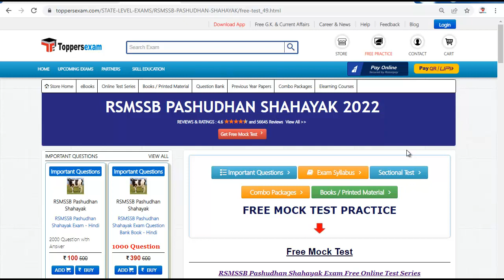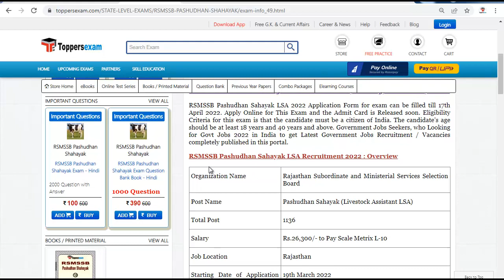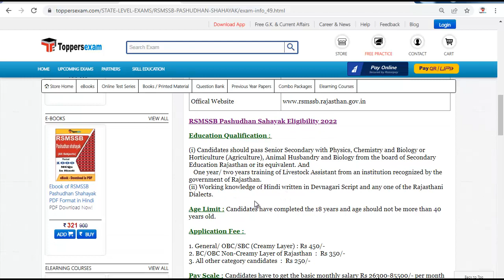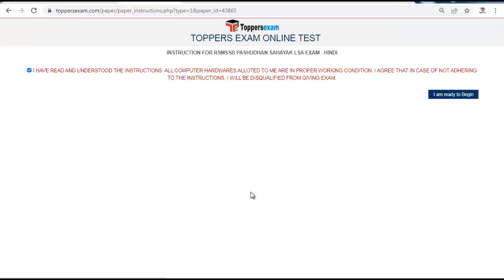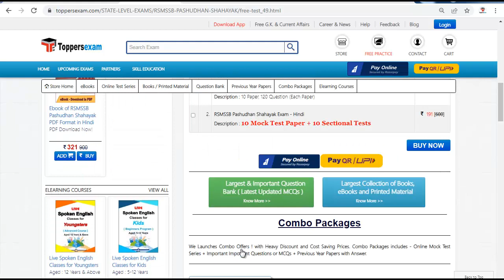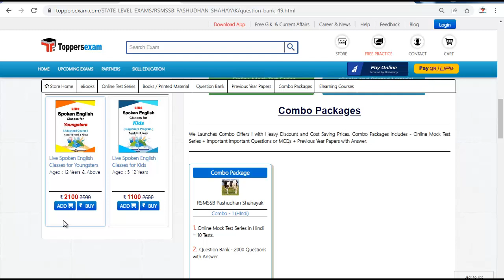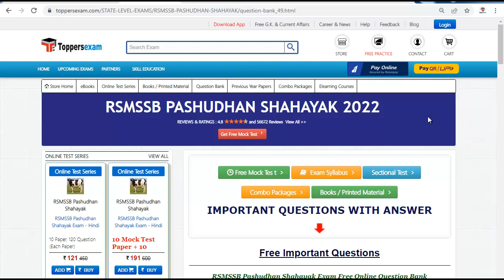RSMSSB PASHUDHAN SHAHAYAK Syllabus & Exam Pattern 2022 | Mock Test | Important MCQ | Questions Paper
RSMSSB PASHUDHAN SHAHAYAK    Exam 2022 Detailed, Update Syllabus & Pattern. For Recruitmentof RSMSSB PASHUDHAN SHAHAYAK    2022  we Provide Books, eBooks, Booklet,Sample Paper, Solved Paper, Printed Material, Mock test, MCQ, Practice Set, Exam Pattern , Important Questions, Preparation Tips & Strategy RSMSSB PASHUDHAN SHAHAYAK    2022 Exam , Study Material and More at Toppersexam.com